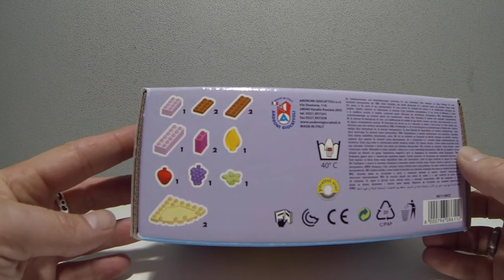UNICO plus, unboxing and building-up little Cup Cake, item 8611-00CC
Unboxing and building-up a piece of cake.
Cup Cake Design set 8611-00CC

Compatible with other brands like DUPLO, MEGA BLOCKS
or Ban-Bao.

Made in Italy  by Androni Giocattoli.